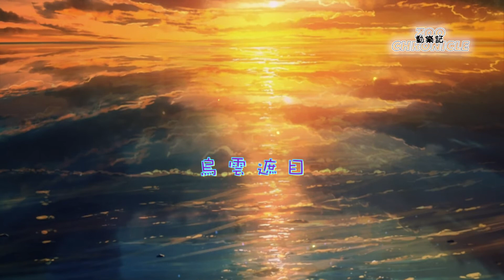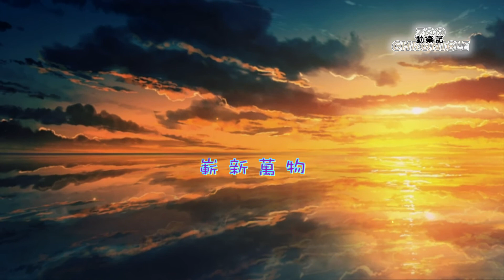萬能青年旅店 Omnipotent Youth Society - 採石 | 陌生與敵意 其中凝聚 千座山峰化水泥 | 動態歌詞 Lyric Video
《採石》歌詞影片

LYRICS
開採 我的血肉的火光
發動 新世界的前進的泡影
雷鳴 交織爆破成動蕩
此生再不歸太行

捶打我天然的沉默
切割我卑微與困惑
面貌已生疏 前方模糊
靈魂在山口又回顧

嶄新萬物
正上升幻滅如明星
我卻烏雲遮目
嶄新萬物
烏雲遮目

憤怒急促地流失
收回不安的目光
山河地理
退入大霧後
明天是複雜的漫游

以我之身軀為階梯
以我之身軀為樊籬
陌生與敵意 其中凝聚
千座山峰化水泥

唔——
前進的泡影
唔——
復雜的漫游

嶄新萬物
我卻烏雲遮目
嶄新萬物
烏雲遮目